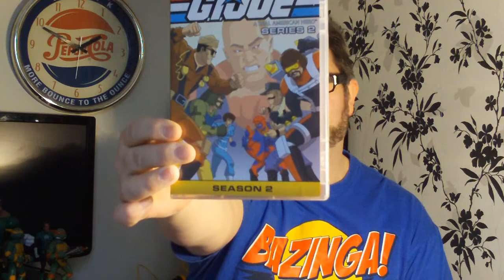Dread Tidings: Cobra Septic Tank (1991)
Better break out the sunglasses for this one, it's going to get very early 90's.

Back to the Eighties Blog: backtotheeightiespodcast.blogspot.co.uk

Back to the Eighties @ Twitter: @backtothe80spod

Back to the 80's on Facebook